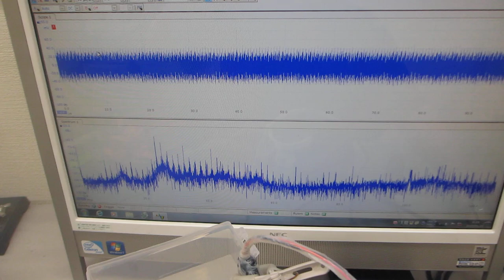超音波の伝搬状態を測定・解析・評価する技術ーー超音波の音圧測定解析システムーー（超音波システム研究所）